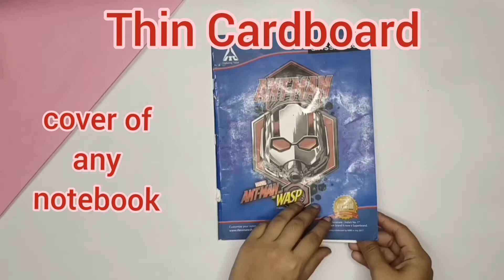DIY Gift Box | How to make gift box @twintag-ayeshafiroz @Cscraftshruti Handmade gift box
Beautiful handmade GIFT BOX using cardboard and paper 👌☺

Make one yourself and gift it to your friends and family 😊